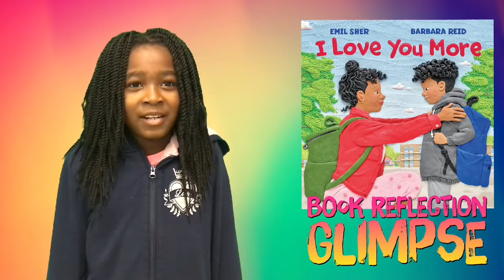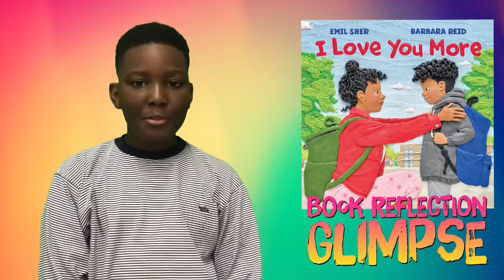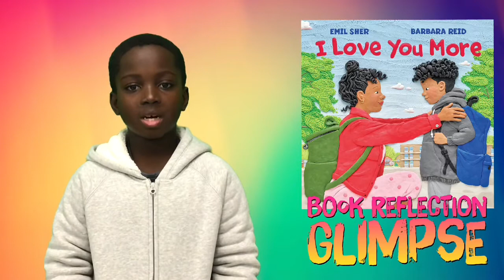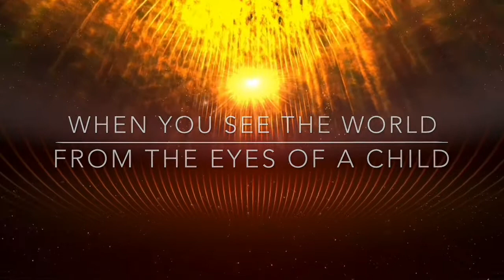PROJECT BRAVE BOOK REFLECTION - I Love You More - Emil Sher